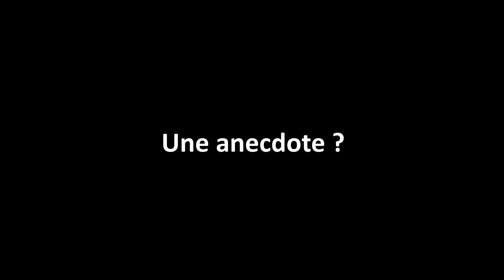Les cinq enfants du SUA en partance se racontent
Episode 1 : Clément Laporte